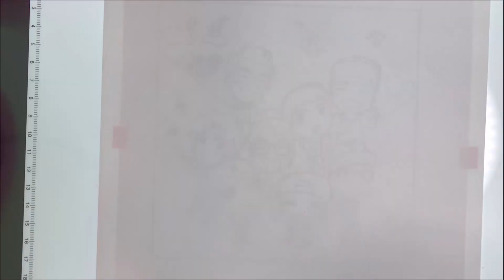[How to Draw] Running Man Chibi || Traditional Art || Copic Markers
Drawing Running Man (Korean Variety Show) - Chibi Style

Paper size: A4 (8.3" x 11.7")
Drawing size: 6" x 6"
Real time: Sketching ~ 1 hr  |  Inking ~ 1 hr  |  Coloring ~ 2.5 hr

✏️ Materials:
-Manga Illustration Paper (Natural White)
-Mechanical pencil 2B 0.7
-Kneaded eraser
-Micron pen 005 (Black)
-Gelly Roll Pen 08 (White)
-Copic Markers